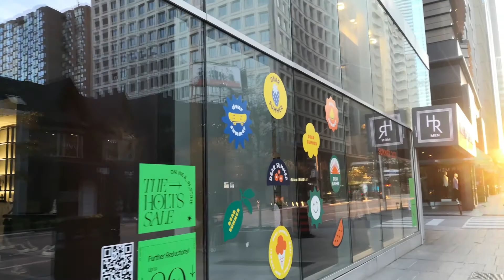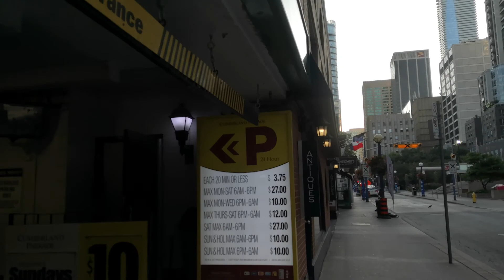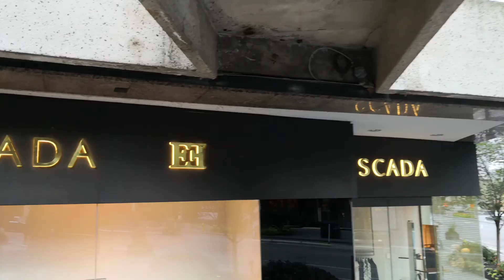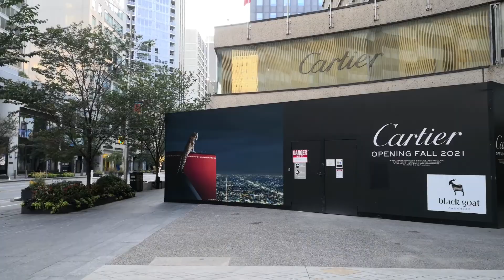Toronto's Luxury Neighborhood, Yorkville. Ambient Sunrise Walk - Natural White Noise.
Yorkville is a neighborhood that runs from Bloor Street in the south up to Davenport Road in the north. From Yonge Street in the east to Avenue Road in the west. Officially, it is considered a part of the "Annex" neighbourhood, which we will cover in a separate video. In 1830, Yorkville became a separate community and 1883, it was annexed into Toronto. Yorkville consists of residential areas, office space, and a myriad of retail options. This luxury zone features Canada's exclusive shopping with high end brands and glamorous restaurants. In 2008, Yorkville was named the third most expensive retail space in North America. Founded in 1830 by entrepreneur Joseph Bloore and William Jarvis, Yorkville began as a residential suburb. Joseph Bloore initially operated a brewery at the Bloor Street and Church Street intersection. Bloore and Jarvis purchased land in the Yorkville area, strategically laying out smaller lots for those interested in living with cleaner air outside of York (former name of the old city of Toronto from 1834 to 1998). The community grew big enough to justify a bus service to Toronto in 1849. By 1853, the population of Yorkville had reached 1000, the figure needed to incorporate it as a village. It was called the Village of Yorkville. In the 1960s, Yorkville became known as Toronto's Bohemian Cultural Center. It was home to some of Canada’s most famous musical talents including Joni Mitchell, Neil Young, and Gordon Lightfoot. Also, more underground literary figures such as Margaret Atwood, Gwendolyn McEwan, and Dennis Lee made Yorkville their home. Yorkville was known as the hippie centre and lead the movement. This hippie cultural zone was detested by MPP Syl Apps and he referred Yorkville as a place called a "festering sore" in the middle of the city. Syl Apps wanted to eradicate this cultural movement in Toronto. Joni Mitchell wrote a song called Night in the City to capture the colourful impression of the nightlife scene in Yorkville. This hippie scene was also depicted in the National Film Board of Canada’s documentary called Christophers Movie Matinee in 1968.

After The construction of the Bloor Danforth subway line, the value of land nearby increased drastically. This enabled office towers, the Bay department store, and Holt Renfrew department store to displace many local retail shops. As the value of real estate increased, the residential homes located north of Bloor Street were converted to high end shopping, art galleries, fashion boutiques, and antique stores, bars, cafés, and restaurants along Cumberland Street and York Ville Avenue. Many smaller buildings were taken down and replaced by offices hotels in the 70s with a high price condominium development in the subsequent decades. Along Bloor street is the mink mile shopping district which consists of luxury brands currently such Louis Vuitton, Gucci, Prada, Tiffany’s etc. The mink mile is the stretch of high end shopping that runs along the Bloor street from Avenue Road to Yonge Street.

There are two main parks in the Yorkville area called the Village of Yorkville Park and also the Frank Stollery Parkette. Both are in the video. North of Bloor Street lies some of Toronto's most characteristic Houses from the style of the Victorian era. This area is also home to some of the most expensive condominiums in Toronto with price tags of over $1 million for a unit.

In summary, the development of Yorkville began as a small residential zone followed by urbanization and growth which included transportation infrastructure, and commercial retail development. Urban sprawl, and gentrification of the downtown core pushed its way to the suburbs. From a small village to becoming Toronto's most prestigious neighbourhood, Yorkville is a highly sought after destination to visit as well as to live.